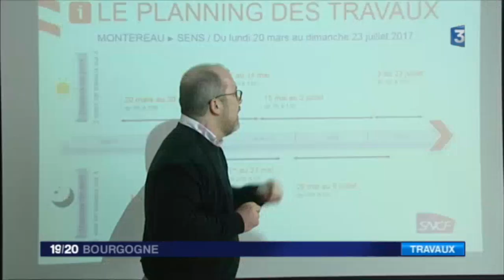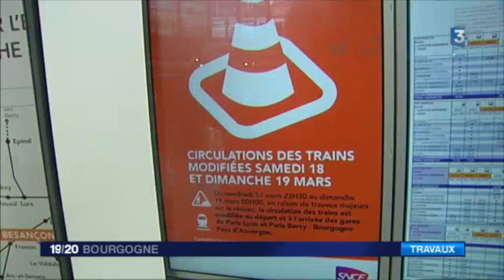SNCF : Un trafic fortement perturbé sur la ligne Dijon - Paris pour des travaux de modernisation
La SNCF prévient les voyageurs : la ligne Dijon - Paris va être perturbée durant plusieurs semaines, avec des coupures de trafic, affectant le réseau TER comme les TGV. A l'origine de ces perturbations, d'importants travaux de modernisation des voies et de la signalisation.

Reportage : Théo SOUMAN, Romain LIBOZ, Fabienne ACOSTA, Roxane FLORIN, Laurence CROTET-BEUDET